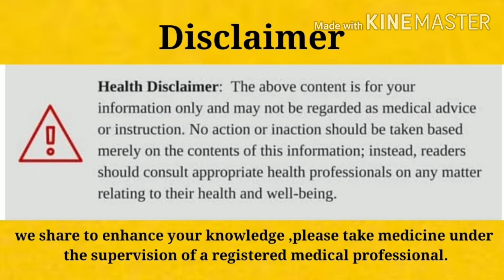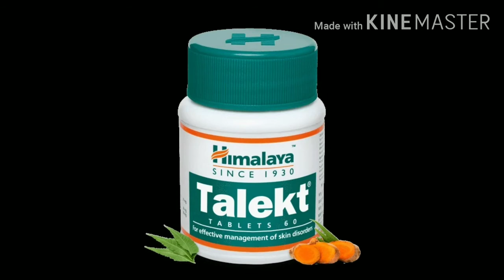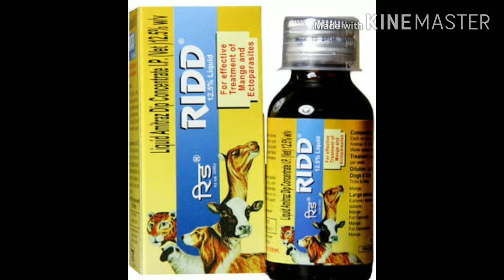Best skin ointments for dogs । डॉग्स की बेस्ट स्किन मेडिसिन । (Vid- 154)